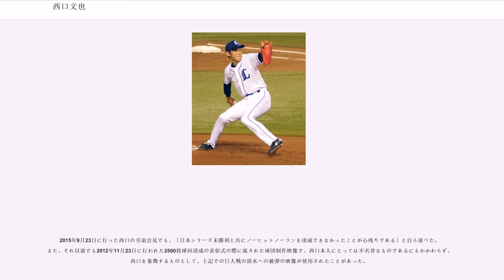西口文也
西口 文也（にしぐち ふみや、1972年9月26日 - ）は、日本の元プロ野球選手（投手）。現役時代21年間全て西武に所属したフランチャイズ・プレイヤー。

和歌山県和歌山市出身。愛称は「オツ」で、「（体型が）ジョセフ・オツオリに似ている」と現役時代に先輩に言われたことから。

市立西和佐小学校から市立高積中学校までは遊撃手、外野手としてプレーしていたが、和歌山県立和歌山商業高等学校から投手を兼任し、立正大学入学後は投手に専念して活躍。1992年春季の東都2部リーグで最優秀投手賞を受賞している。以降準エース格の働きを見せ、1993年の秋季リーグで立正大学が2部優勝し、東京農業大学との入れ替え戦を制して東都1部に昇格。1部リーグはその4年春1季のみで、1部リーグ通算5試合に登板、0勝3敗、防御率1.74、39奪三振を記録。2部で迎えた最後の1994年秋も2部優勝し、入れ替え戦で2勝を上げる活躍で、1部昇格を置き土産にした。
のドラフト会議において、西武ライオンズに3巡目に指名され入団。背番号は13。

にアメリカの独立リーグ「ノーザンリーグ」のスーシティ・エクスプローラーズに野球留学し、後の決め球となるチェンジアップを習得。後半戦で初完投・初完封勝利を記録。

にはリーグ2位の16勝・173奪三振と最多完投を記録。オールスターにも監督推薦で初選出された。

は初の開幕投手を務める。最多勝・最多奪三振・最高勝率・ベストナイン・ゴールデングラブ賞・沢村賞・MVPを受賞した。しかし、日本シリーズでは2敗を喫した。

も開幕投手を務めるが不調に陥り、前半は中継ぎ・抑えも経験する。しかし後半戦から復調し、最終的に2年連続の最多勝・最多奪三振・ベストナイン・ゴールデングラブ賞を獲得。

は3年連続で開幕投手を務める。チーム最多勝は新人の松坂大輔に奪われたが、2年連続で最多完封勝利を記録した。

は右足内転筋を痛めて離脱、これが後に持病となってしまった。

は91与四死球と制球難に苦しみ、防御率が初の4点台に悪化した。

2002年はリーグ2位となる15勝を挙げてリーグ優勝に貢献。3度目のゴールデングラブ賞を受賞した。読売ジャイアンツとの日本シリーズでは第4戦に先発し、5回を2安打2失点に抑えるも6回に松坂が勝ち越され、そのまま敗れ日本一を逃した。

は右足のケガの悪化に不調も重なり、規定投球回数に届かない6勝・防御率6.84の成績に終わり、連続2桁勝利・連続防御率10傑入りが共に7年で途切れた。

から禁煙・食事制限など節制に努めて復活を期し、3度右足内転筋を痛めて離脱したが10勝を挙げる。この年FA権を取得するが「これから西武で何勝できるかやってみたい」と発言し残留を決めた。怪我の影響でプレーオフは登板はなかったが、チームはリーグ優勝した。自身は中日ドラゴンズとの日本シリーズ第5戦に先発し、6回2/3を投げて3失点で敗戦投手となり中日の日本一に王手をかけられたが、チームはそこから2連勝し日本一を達成した。

は開幕から絶好調でセ・パ交流戦では6勝を挙げて交流戦の初代最多勝投手に輝く。杉内俊哉と最多勝を争い、直接対決で敗れたため1勝及ばずタイトルを逃すが、自己最多の17勝を挙げた。防御率も初の2点台を記録した。

は自身4度目となる開幕投手を務めたが、序盤は調子が上がらず負けが先行し、中盤以降に復調して9勝を挙げるが2桁勝利には届かなかった。

に松坂がボストン・レッドソックスへ移籍し、5度目の開幕投手を務めて1999年以来の白星を記録。3・4月の月間MVPを初めて獲得した他、8月17日の対オリックス・バファローズ戦（グッドウィルドーム）に先発して、史上46人目の通算150勝を達成。9月18日の対オリックス戦では史上83人目の2000投球回を達成した。しかし6月以降の失速が響いて勝ち星は前年と同じ9勝（11敗）となり、プロ入り以来初めて負け越したシーズンとなった。

は試合前半に打ち込まれる姿が目立ち、7月までは防御率6.35と苦しんだ。しかし後半は持ち直し、7月27日の対日本ハム戦で好投して以降は4勝1敗・防御率2.74と活躍、終盤のケガもあって前年より勝ち星は減ったが、レギュラーシーズンを勝ち越して終えた。巨人との日本...